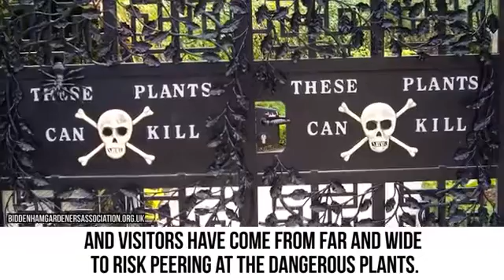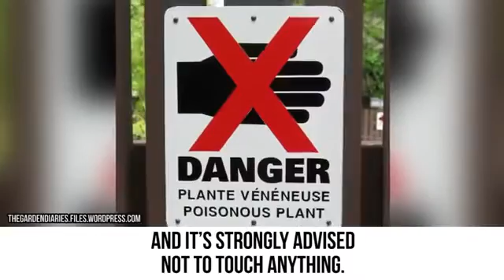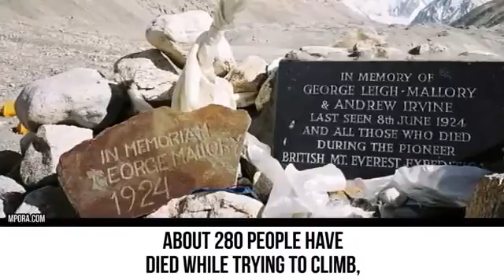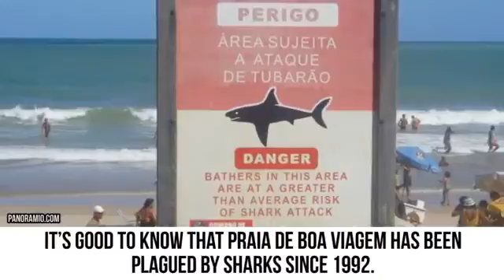The Most Dangerous Places Tourists Should Never Visit YouTube 360p